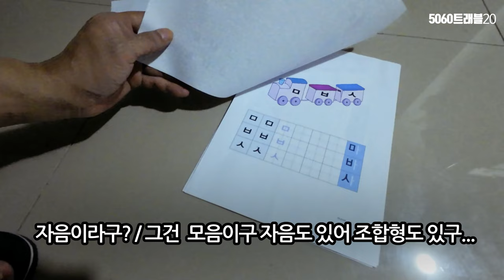내 아들은 코피노] 한국어 선생님, 한글 공부하는 필리핀 초등학생 // 달님고기 Moonfish, 아주 담백하네요 // 요즘 필리핀 길거리 부코 (코코넛) 주스는 얼마?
한필커플, 코피노 아들과 함께하는
진짜 필리핀 이야기_ CEBU.

▶후원해 주시면 밝은 영상으로 보답하겠습니다.
후원 시, 꼭 유튜브 이름 (닉네임)도 부탁합니다.

▶후원계좌 :
한국시티은행(예금주)한*선
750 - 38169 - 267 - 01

♥행복한 기부 (궁금한 것들_ 카톡 ID : hansuny)
헌 옷 등 생활 속 작은 것이라도 버리지 마시고 좋은 마음 담아 주시면 행복하게 전달해 드리겠습니다.

/ ryyzn
/ ryyzn
/ ryyzn
/ weareryyzn
/ weareryyzn
/ weareryyzn